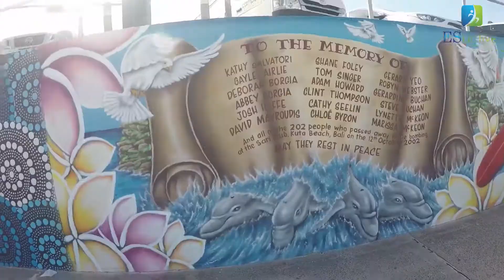Bondi Beach Activity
Bondi Beach, Sydney may be known for its hoards of surfers and sun-followers - but the colorful art and fast-moving skaters make Bondi a haven for adrenaline junkies and fitness fanatics too.